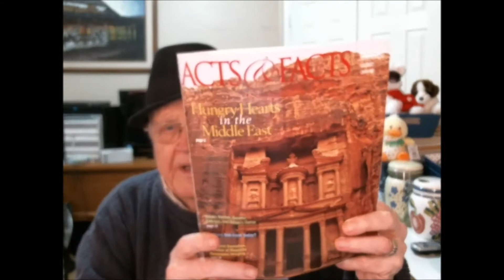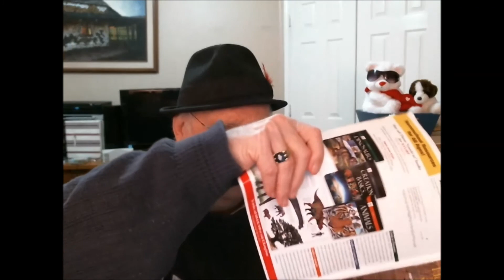Raymond Damadian, inventor of the MRI: from Acts and Facts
Doctor Raymond Damadian is the "father of the MRI"(Magnetic Resonance Imaging). MRI is widely recognized as "one of the great medical breakthroughs of the 20th century" and has saved and enhanced countless lives.

While studying violin at the world-famous Julliard School of Music, Damadian competed with nearly 100,000 applicants and won a Ford Foundation Scholarship. He was only 15. This enabled him to complete a mathematics degree at the University of Wisconsin. He then earned his medical degree at the Albert Einstein College of Medicine and later did graduate work in biophysics at Harvard.

Damadian then became a professor at the State University of New York Downstate Medical Center, where he taught until he founded a company to manufacture MRI scanners. He also published widely in peer-reviewed scientific literature, including a highly cited cover article on MRI in the leading journal Science.

MRI, the premier medical diagnostic imaging method in use today, is a 10+ billion dollar per year industry. MRIs are able to detect diseased tissue or injury more accurately, safely, and efficiently than any other medical imaging technique. Over 1 billion scans have been completed since its invention with over 60 million additional scans each year.

Damadian first got the idea while using nuclear magnetic resonance (NMR) to scan salt–loving bacteria called halophiles that contain 20 times greater potassium levels than most bacteria. The results were so promising that Damadian realized the technique could be used to diagnose cancer and other diseases in humans. From that time forward, he spent most of his career developing the MRI medical body scanner to achieve this goal.

Article written by Doctor Bergman, an Adjunct Associate Professor at the University of Toledo Medical School in Ohio